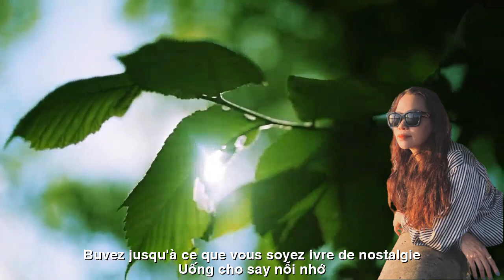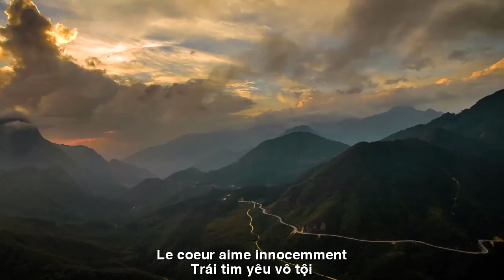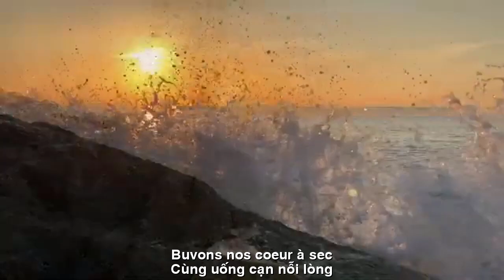[FULL HD]UỐNG CHO SAY NỖI NHỚ ||BOIRE POUR SE SOUVENIR D'IVOIRE ||THIEN DI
TÁC PHẨM:UỐNG CHO SAY NỖI NHỚ
||BOIRE POUR SE SOUVENIR D'IVOIRE ||
THƠ:THIEN DI
UỐNG CHO SAY NỖI NHỚ
NẮNG SAY
Thiên Di
Người bên thềm nhặt nắng
Khơi giấc mơ chiều êm
Ủ chín mùi hương quen
Hồn treo men đỉnh gió
Nhìn xuống lối chờ mong
Thả đời vào lá cỏ
Thả tình ra nắng hong
Dát nỗi buồn mong mỏng
Đem nhuộm nắng vàng thêm
Trái tim yêu vô tội
Hát nguyện cầu đêm đêm
Bên thềm ai một bóng
Uống cạn nỗi niềm chăng ?
Uống cho ngày chờ đợi
Uống một thuở trông mong
Níu nắng chiều rơi vội
Cùng uống cạn nỗi lòng.
ENSOLEILLÉ
Migratoire
Les gens sur le porche profitent du soleil
Réveiller de doux rêves d'après-midi
Buvez jusqu'à ce que vous soyez ivre de nostalgie
Mûr avec un parfum familier
L'âme est suspendue au sommet du vent
Regardant le chemin, attendant
Dépose ta vie dans les feuilles d'herbe
Libère ton amour au soleil brûlant
Surmonter la tristesse de l'espoir
Teignez-le plus doré
Le cœur aime innocemment
Chantez des prières nuit et nuit
Il y a une ombre sur le porche
Boire toute ta tristesse ?
Boire pour le jour d'attente
Boire en prévision
S'accrochant au soleil de l'après-midi tomber vite
Buvons nos cœurs à sec.
Đường liên kết của video